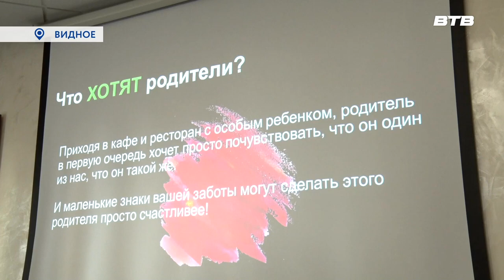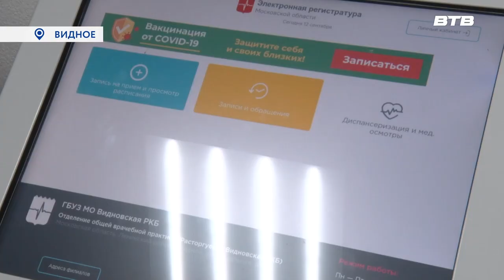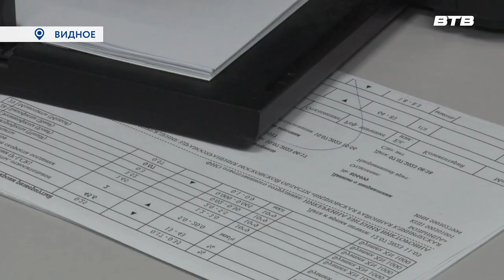Новости телеканала Видное-ТВ (14.09.2023 - четверг)